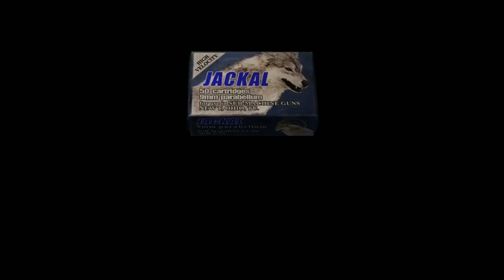[Let's Play] Resident Evil 4 | #19 | Knights and Traps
Welcome to my LP of Resident Evil 4, my personal favourite of the franchise, and one of my favourite games of all time.

I intend to make sure that this is an informative playthrough yet also remain a fun one too.

Don't forget to drop a cheeky subscription for more of this series. :)